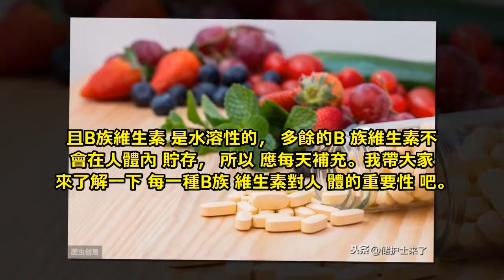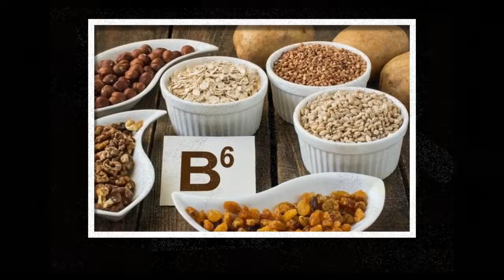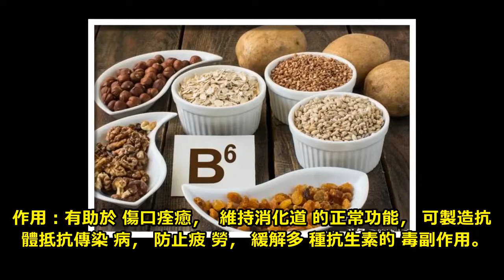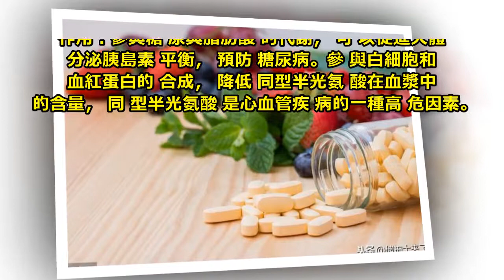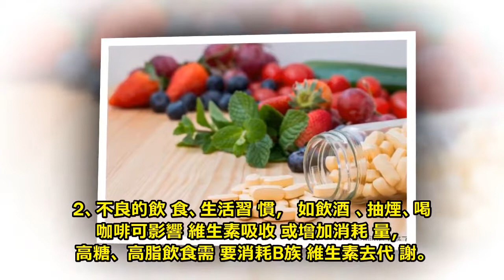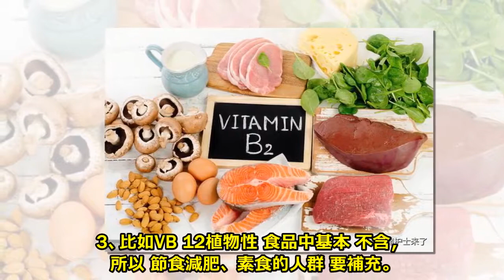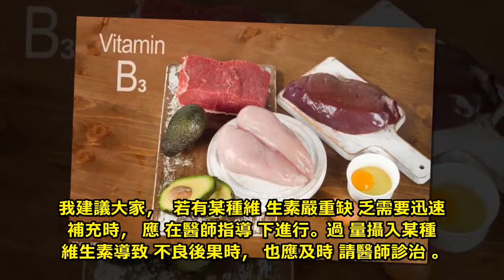醫生整理：B族維生素功效全總結（收藏）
B族維生素是維持人體正常機能與代謝活動不可或缺的水溶性維生素，人體無法自行製造合成。

且B族維生素是水溶性的，多餘的B族維生素不會在人體內貯存，所以應每天補充。我帶大家來了解一下每一種B族維生素對人體的重要性吧。

B族維生素的生理功能: 參與三大營養物質的代謝。製造血液所需要的營養物質。維護神經系統的正常功能。幫助酒精的代謝與分解。

B族維生素的常見種類:B族維生素包括很多種，所欲被稱以「族」。